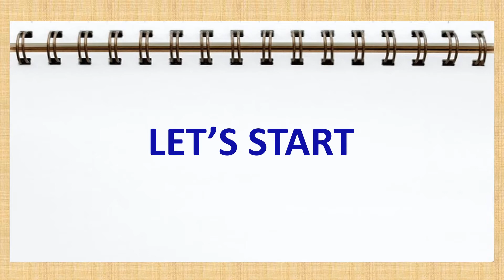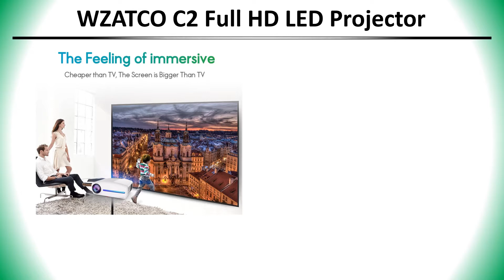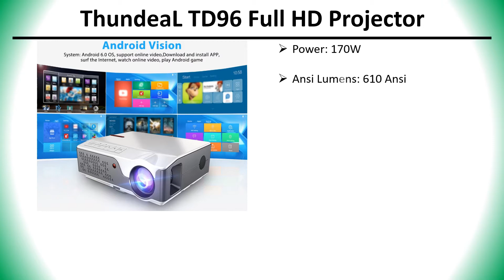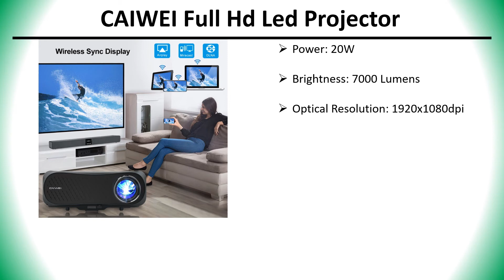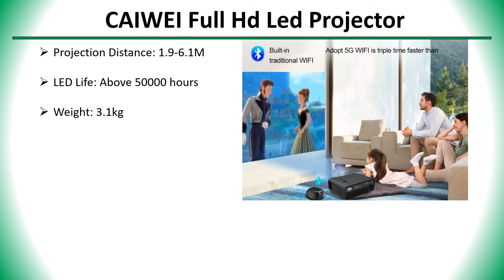✅ Top 5 Best Outdoor Projector For Daylight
5 Best Outdoor Projector For Daylight

4) WZATCO C2 Full HD LED Projector 👇

3) ThundeaL TD96 TD96W Full HD Projector 👇

2) BYINTEK K20 Full HD LED Projector 👇

✅ All kind Of Tools : 👇 👇 👇 👇

✅ Women’s Clothing : 👇 👇 👇 👇

✅ Men's Clothing : 👇 👇 👇 👇

✅ Phones & Accessories : 👇 👇 👇 👇

✅ Computer, Office, Security : 👇 👇 👇 👇

✅ Consumer Electronics : 👇 👇 👇 👇

✅ Jewelry & Watches : 👇 👇 👇 👇

✅ Home & Garden, Appliance : 👇 👇 👇 👇

✅ Bags & Shoes : 👇 👇 👇 👇

✅ Toys, Kids & Baby : 👇 👇 👇 👇

✅ Sports & Outdoors : 👇 👇 👇 👇

✅ Beauty & Health , Hair : 👇 👇 👇 👇

✅ Automobiles & Motorcycles : 👇 👇 👇 👇

✅ Home Improvement : 👇 👇 👇 👇